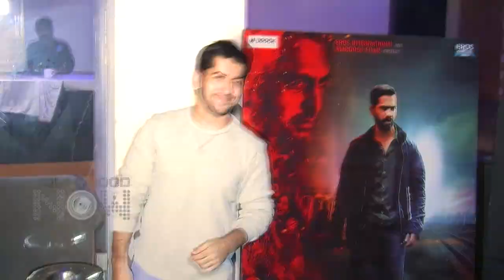Badlapur Celeb Review | Varun Dhawan, Radhika Apte, Tabu At Screening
Watch the video to see how much did the celebrities of Bollywood like Badlapur. Checkout the B town stars who attended Badlapur's screening.